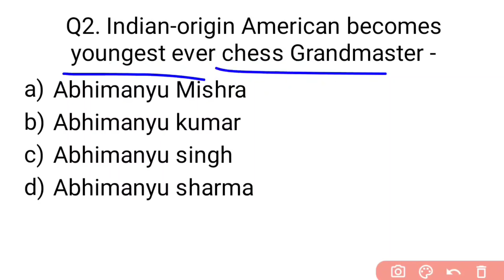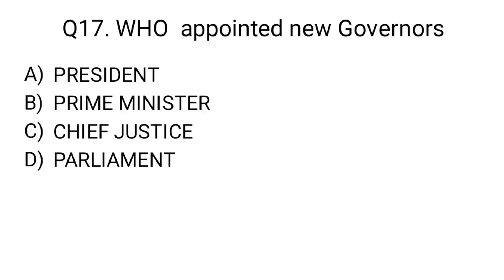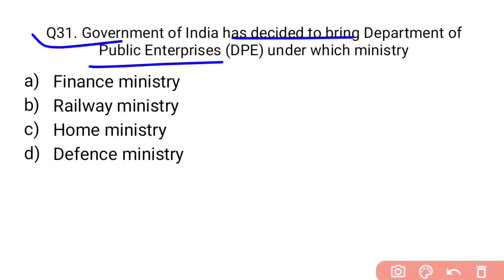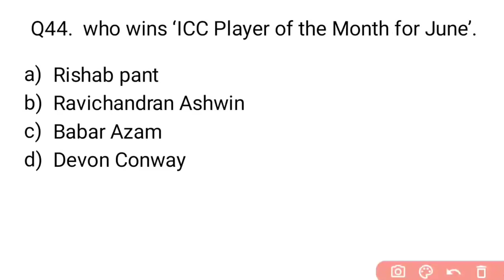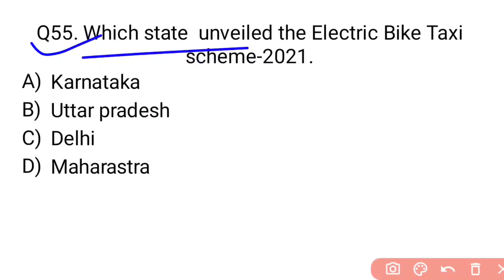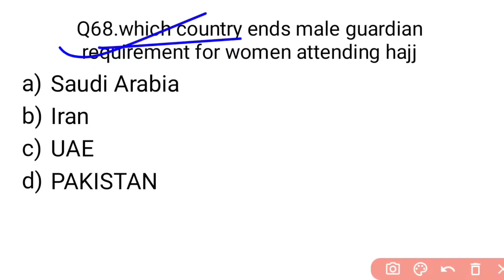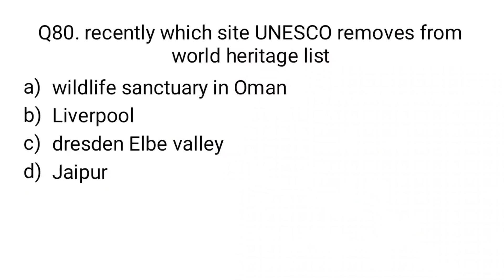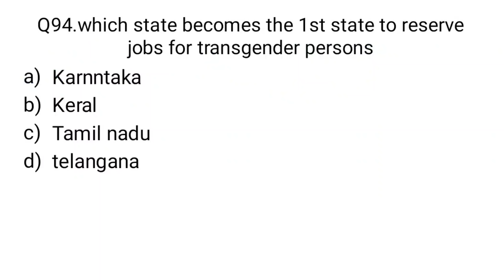Current Affairs July 2021 | Current Affairs Full month 2021 | Last 6 month Current Affairs 2021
*VIDEOS*
Books and Authors (150+ books)

Additional Tags:-
Current Affairs by HVS STUDIES
Daily Cyrrent Affairs
Current Affairs Today
Current Affairs 2021 Jan To July
Current Affairs 2021 january to July 2021
Current Affairs2021 PDF
For SSC CGL, CHSL, Railway, NTPC